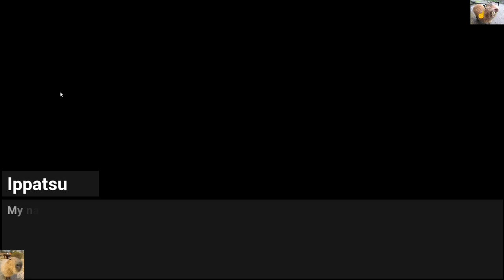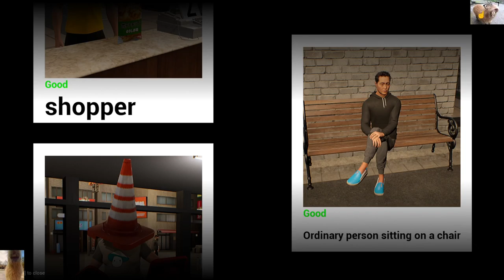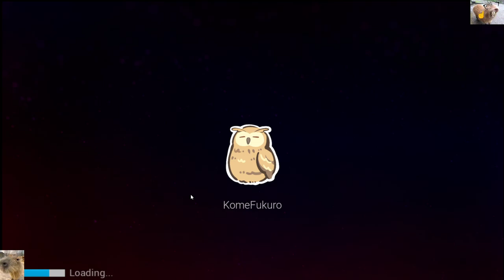All my brain cells screaming to tell me to leave as I Help the next customer- I AM Part-time worker!